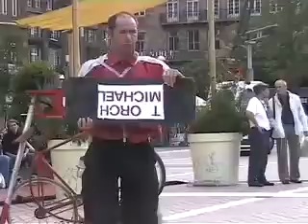Torch Michael ok